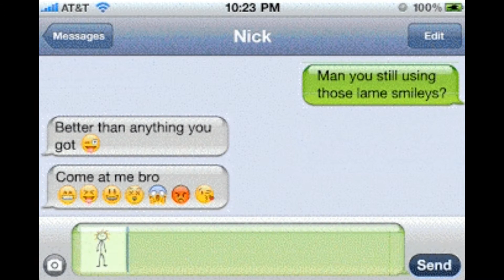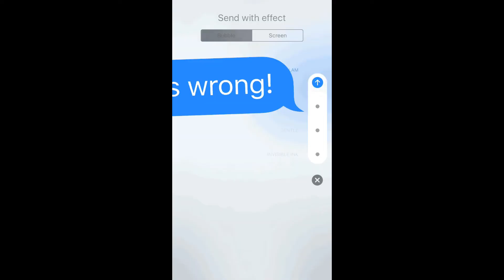Wow!!! First SMS “Merry Christmas” Was Sent 25 Years Ago | History Of Sms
It’s been 25 years since the world’s first text message was sent.
Today is the anniversary of the first SMS (short message service) delivered by 22-year-old engineer Neil Papworth in 1992.
The text, which simply said “Merry Christmas”, was sent to Papworth’s colleague Richard Jarvis at Vodafone as a way of celebrating the milestone.
And no, we aren’t feeling old at all.

However, little did Papworth and Jarivs know the SMS was going to be the future of instant communication.
Elizabeth Bruton, curator of technology and engineering at the Science Museum, told Sky News: “For the very first time we have mobile telephones that were more than just literal mobile telephones, moving beyond voice communications to a new application of the mobile spectrum – to sending, literally, text messages.
“And we can see that continuation through to today when we have hundreds of thousands of applications on our smartphone.

“So SMS can be considered the first step towards the modern smartphone.”
According to Ofcom statistics, mobile users sent 96 billion text messages in 2016, down from 150 billion exchanged in 2011.
Experts attribute this to the rise of WhatsApp and social media.